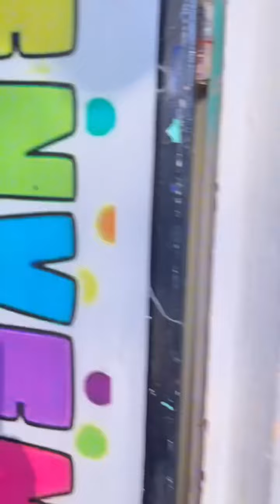Flores el Flakón | Entrega de 3 ramos | Ep. 45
Tres entregas más de flores 🌹🌸 ¿Quién será la afortunada o afortunado esta vez?

Para contrataciones, contáctanos vía WhatsApp al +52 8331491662

Tengo los permisos para grabar tanto de los tutores como de la instituciones.